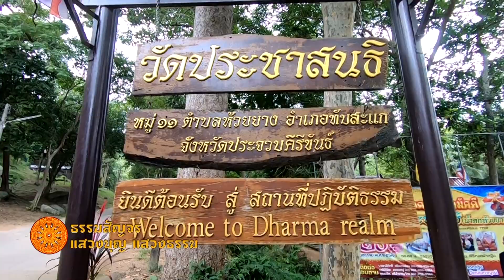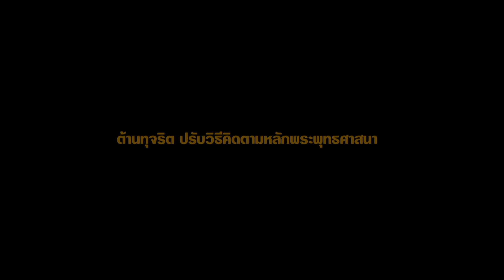รายการธรรมสัญจร ตอน ต้านทุจริต ปรับวิธีคิดตามหลักพระพุทธศาสนาวัดประชาสนธิ